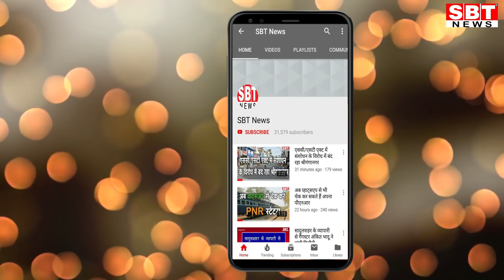श्रीगंगानगर लोकसभा सीट के दावेदारों ने दौड़-भाग कर दी तेज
Hello Friends
About This Video:
-ले रहे उच्च संपर्कों का सहारा
-लोकसभा चुनाव के लिए कांग्रेस की टिकटें बीस फरवरी तक घोषित होने की संभावना
लोकसभा चुनाव के लिए बीस फरवरी तक कांग्रेस के प्रत्याशियों की घोषणा होने की तैयारी के चलते श्रीगंगानगर सीट पर कांग्रेस टिकट पर चुनाव लडऩे के इच्छुक नेता और अधिक सक्रिय हो गए हैं। टिकट के दावेदारों ने दिल्ली और जयपुर तक दौड़भाग तेज कर दी है। नेता अपनी दावेदारी आलाकमान तक पहुंचाने के लिए उच्च संपर्कों का सहारा ले रहे हैं।